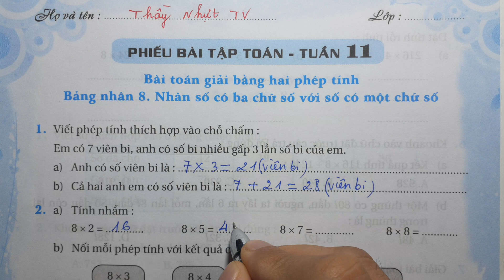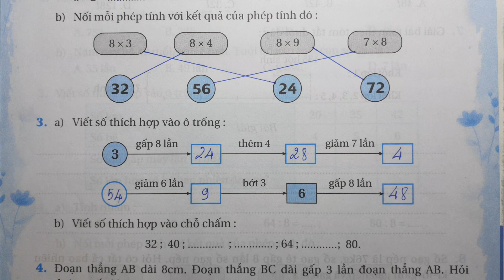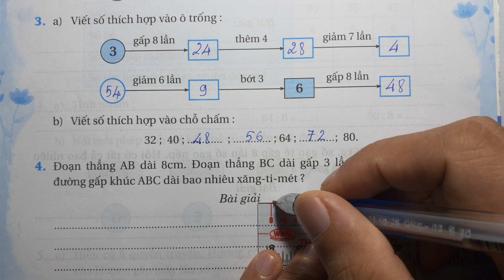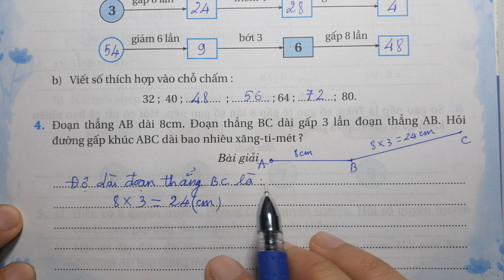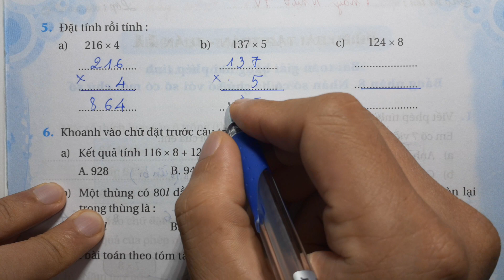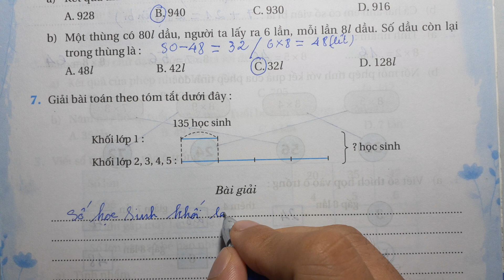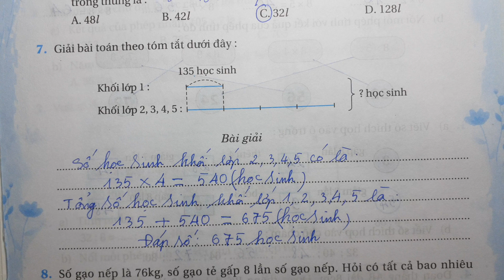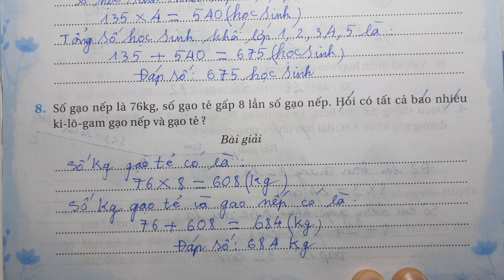PHIẾU BÀI TẬP CUỐI TUẦN TOÁN LỚP 3 - TUẦN 11 - BÀI TOÁN GIẢI BẰNG HAI PHÉP TÍNH BẢNG NHÂN 8 NHÂN SỐ